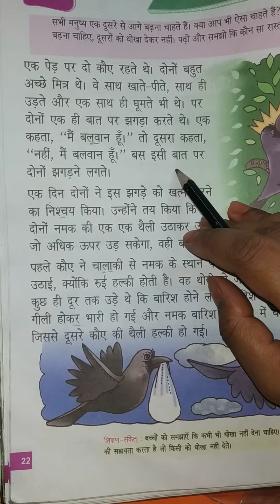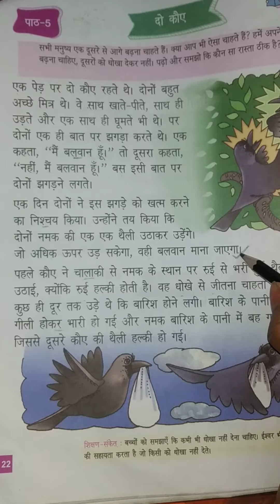Class 2nd Hindi literature ( पाठ- 5 दो कौए ) Part - 1